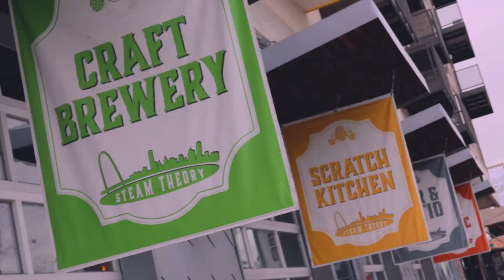Charlie Vann Here! Episode 4 • Derek Tusing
Charlie Vann sits down with musical artist Derek Tusing at Steam Theory Brewing Company in Dallas, Texas. They talk about the Dallas music scene, comedy and more!
youtu.be/j-az_Cq1wGo

Charlie Vann @charlievannjr
Derek Tusing @deetusing
Steam Theory Brewing Company @steamtheorybrewing

Varnell Creative Designs @varnellcreativedesigns